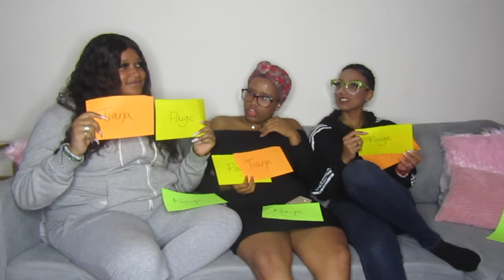Whose Most Likely To? Ft. Paige and Tiana☕️🤪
🎉 Hey Naya's News Fam! Happy Friday! 🎉

In this video, I have my girlfriends, Paige and Tiana, with me to play a fun game of Whose Most Likely To. Let me say that some of the answers will SURPRISE you.

Play this game with your friends and see how well you all know each other.